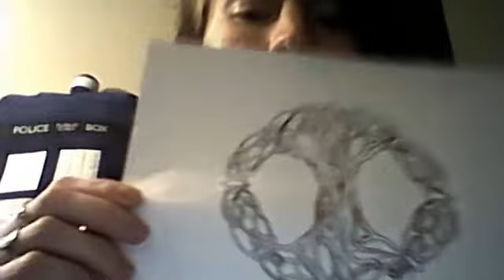hi tumblr 1